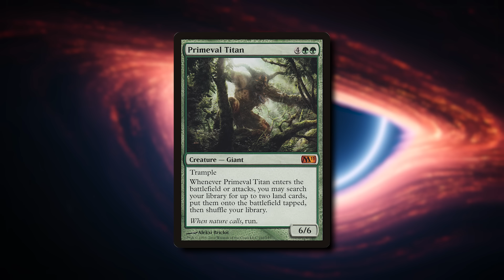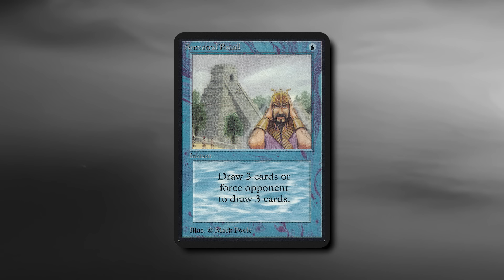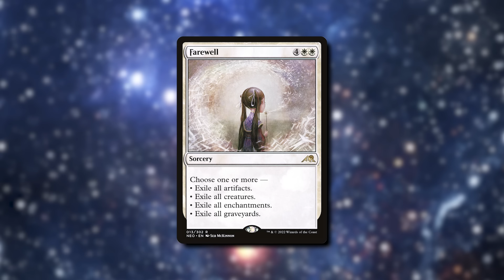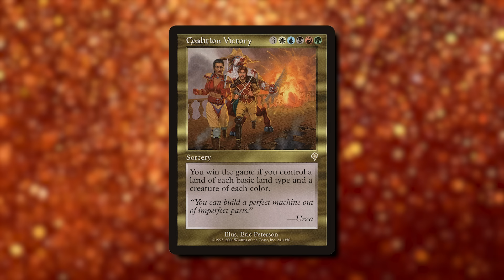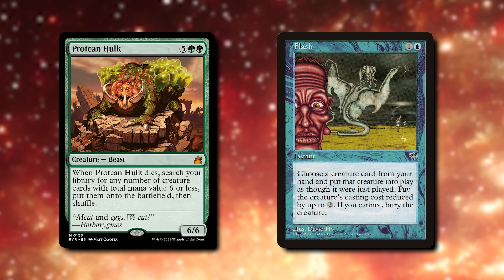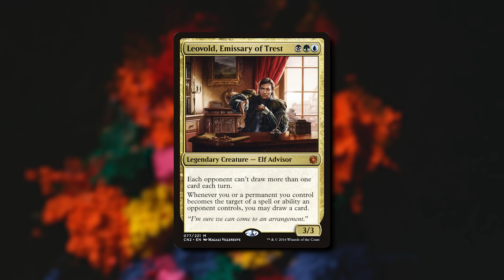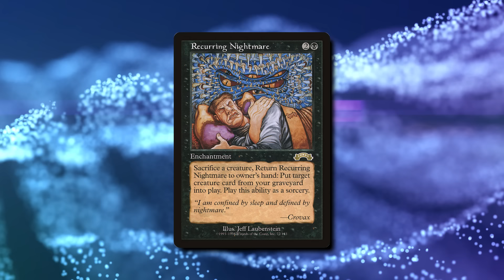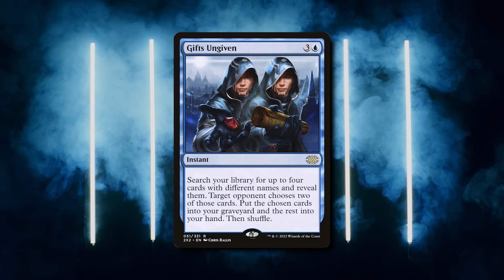Let's Talk About The Commander Banned List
With a recently updated Commander Ban List website explaining all of the original rational behind the bans - I thought I would take a whistle stop tour and talk about how it makes me feel. FEELINGS.